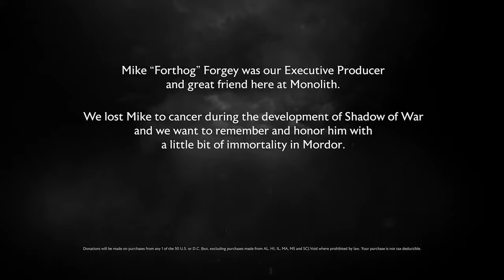SHADOW OF WAR : Forthog Orc Slayer - Trailer